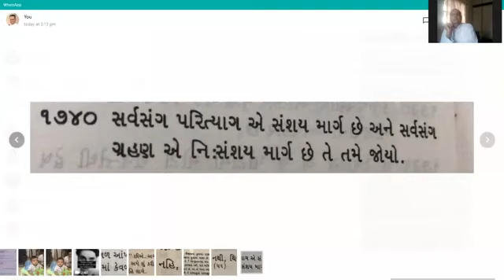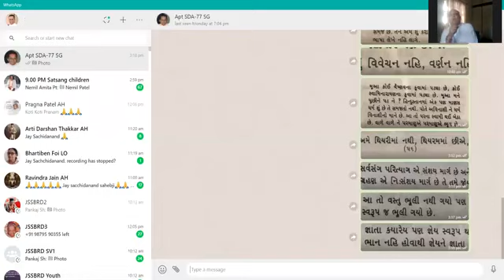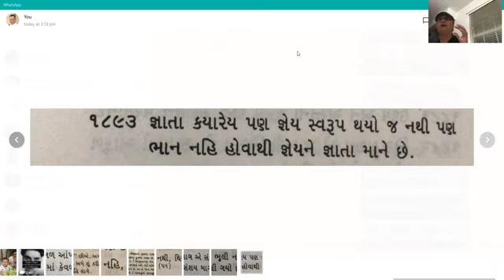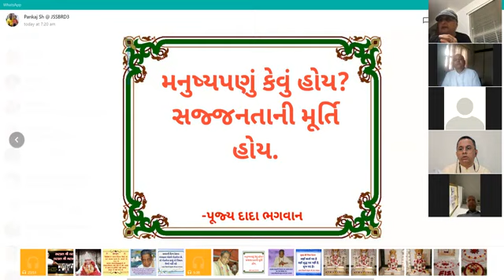27-10-2021 Aptaputra Pareshanandji HINDI Satsang